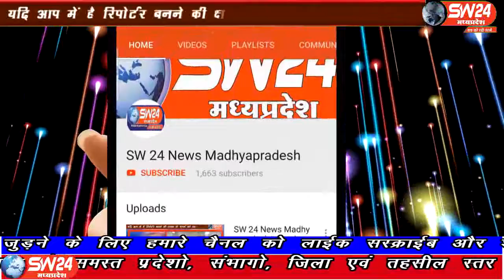sw24news ratlam, 06.08.2019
रतलाम जिला सरकारी अस्पतालों में मरीजों के साथ हो रही लापरवाही आपके होश उड़ा देगी। यहां आईसीयू में एक महीने से भर्ती मरीज के पैर चूहों ने कुतर दिए। ये मरीज काफी वक्त से कोमा में था। जब इसकी तस्वीर सामने आई तो पुरे अस्पताल में हड़कंप मच गया । और आनन-फानन में मरीज की मरहम पट्टी शुरू की गइ#sw24news